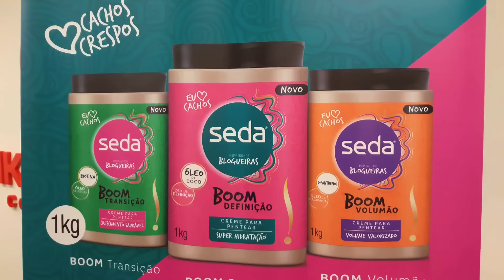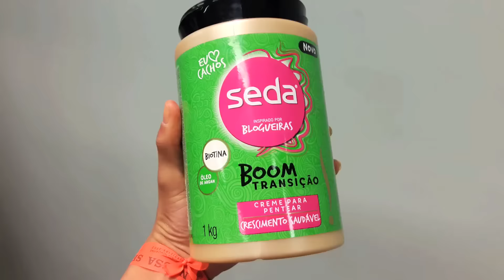LANÇAMENTO SEDA BOOM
Lançamento da linha Boom, o cremão para pentear da Seda, inspirado em blogueiras.
A linha é composta de três produtos: Boom Definição, Boom Transição e Boom Volumão.